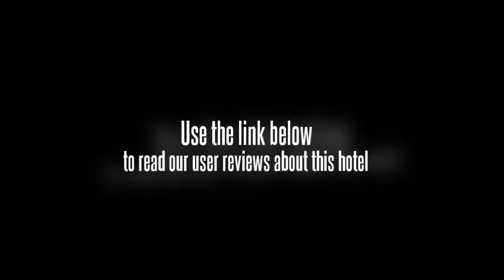Park Plaza Chandigarh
Punjab Cricket Association Stadium and Mata Mansa Devi Temple are within easy driving distance of the Park Plaza Chandigarh. The location of the hotel allows guests to easily reach many places of interest on foot. Chandigarh Airport (IXC) is a 20 minute drive from the hotel. Internet access is available for travellers wanting to remain connected while on the road. University Business School Chandigarh, PEC University of Technology and Sukhna Lake are under 10 minutes away by car.